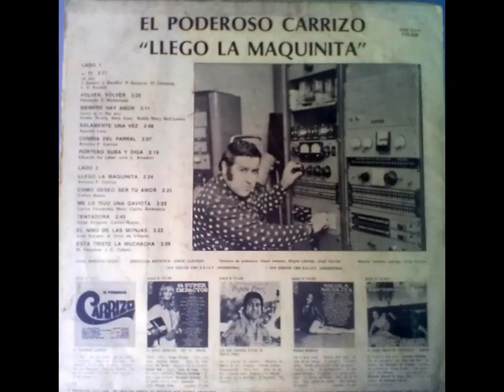el poderoso carrizo a ti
del lp llego la maquinita 1979